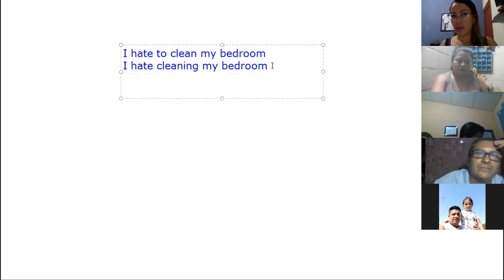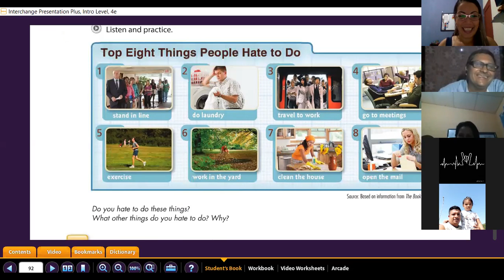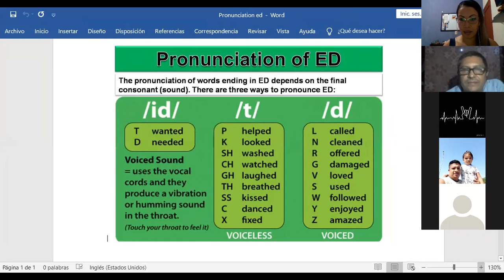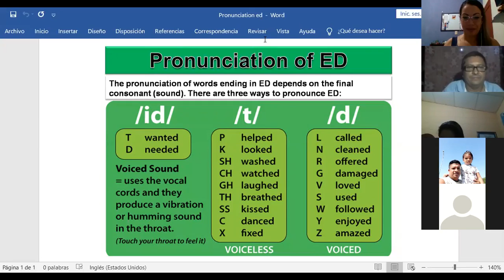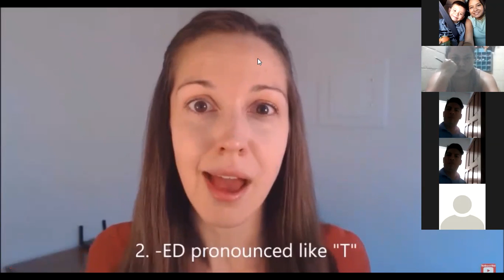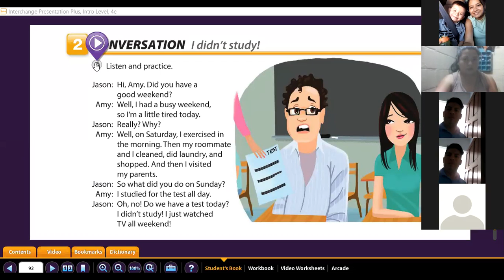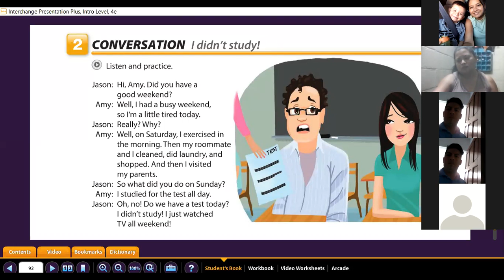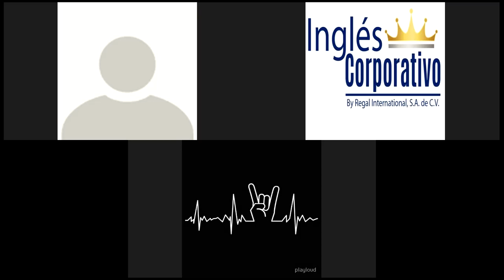Ingles Corporativo- Pronunciation ed sounds